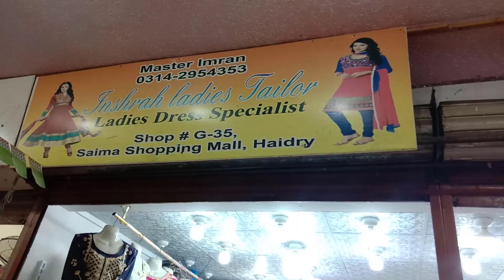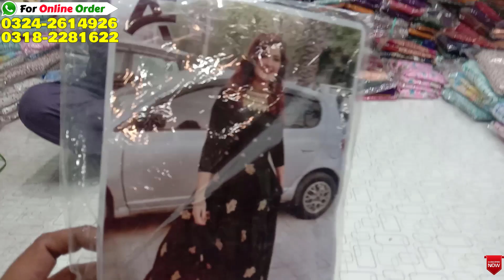LOW PRICE Stitched Dresses in Just 325 PKR | Frock ! Maxi | Kurti | Fancy Dresses | Wholesale Market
Today i visitd at ATTARI FASHION at Saima Shopping Mall Near Madni Shopping Mall Hyderi Karachi, They are Manufacturer and Super Wholesaler or Ladies Kurti, Fancy Frock, Long Frock, Stitched Suit Organza Chiffon Paper Cotton and Designer Suit & Master Replica Suit 2 Piece 3 Piece Lawn Cotton, So in this video We Show you Eid Collection and Now you can Buy at Low Price for Reselling.

***(TOPIC COVER)***
Girls Ramadan Shopping & Biggest Sale 2022, Cheapest Sale, Brand Wearhouse, MEGA WHOLESALE 70% OFF, lawn suit design 2022, mega sale 2022, low price dresses, Business Ideas, stylish party wear dresses, sale announcement, party wear dresses, bin saeed stitched collection, lawn 3 piece suit online shopping in pakistan, 7 days sale, Ramzan Sale 2022, 14 Days Sale, Sale Alert, Sale Announcement, business ideas 2022 pakistan, new business ideas 2022, how to start business without money, part time business ideas in pakistan, new dress design 2022, part time work in pakistan, good income part time job, how to earn money online, how to start clothing business, karachi wholesale cloth market, faisalabad wholesale cloth market, kurti wholesale market faisalabad, unstitched suits wholesale, business ideas for women at home, bolton market karachi clothes, iqbal cloth market karachi, master replica in karachi, cheap price wholesale clothes, pakistani 3 piece ladies suits, 2 Piece Suits, pakistani party wear dresses in affordable price, Designers Replica Suits, Huge Fancy Variety, Bolton Market Biggest Shop, 7 Days Sale Announcements, Mega Sale, Branded Sale in Karachi, Tariq road wholesale cloth market, pakistani wholesale market, lawn suit design 2022,